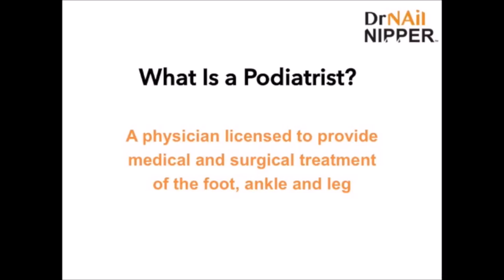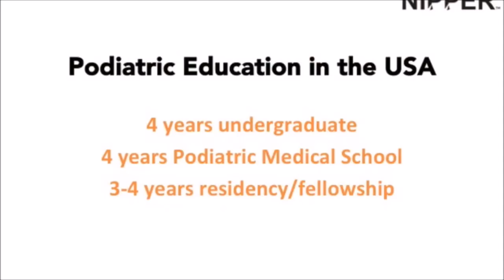Hiking with Dr Nail Nipper. Snowy Walk in the Woods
Hiking with her dog, Maxwell, and her daughter, Dr Nail Nipper reflects on frequently asked questions from our community.  In this video she answers "what is a podiatrist?" and "are you a real doctor?".

Foot pads to help with your calluses and other foot pains

If you have other questions, please ask in the comments.

Equipment used in the filming:
Selfie Stick
Maxwell Dog Leash